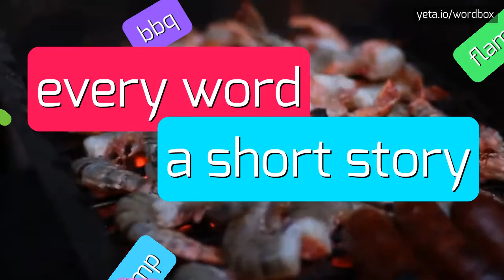DEFITED - HOW TO PRONOUNCE IT!?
Watch how to say and pronounce "defited"!